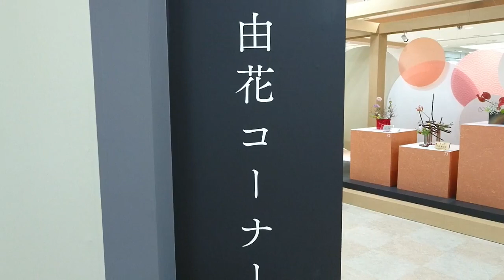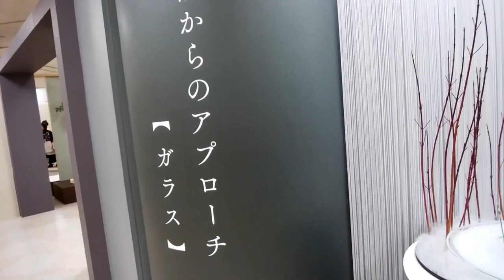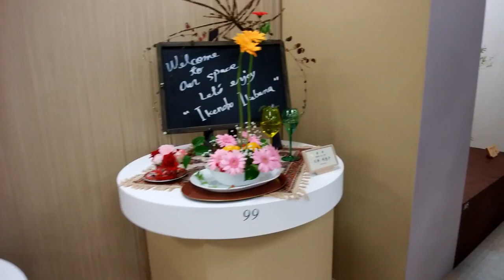池坊展2018 十人十彩 Ⅱ Ikenobo Exhibition JUUNIN TOIRO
花を楽しむ、人生が華やぐ　生け花です。
「自らに由りて花となす」「自由化」は作者の人となり、
想いがより濃く反映される花形です。
同じ花材や器を用いても、一つとして同じ作品になる事はありません。
自由化コーナーでは「色」からのアプローチ「器」からの、
アプローチ、「飾り方の表現」の作品の数々です。
すべてが素晴らしく芸術の秋を感じる作品です。